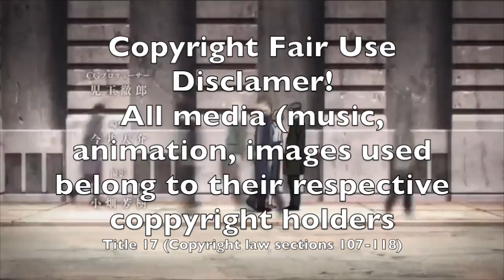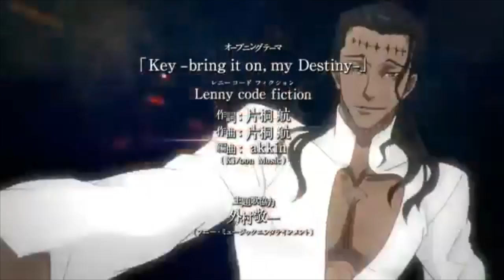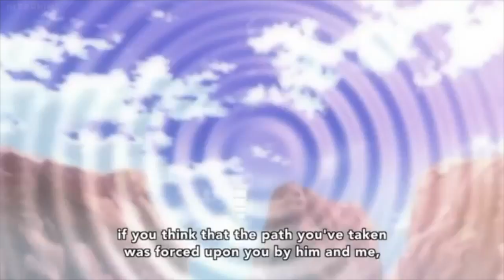Anime Summer 2016 Awards Part 1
So, which anime did you like best this summer?